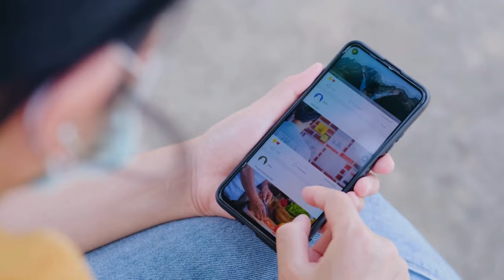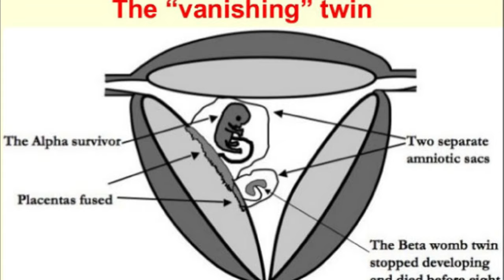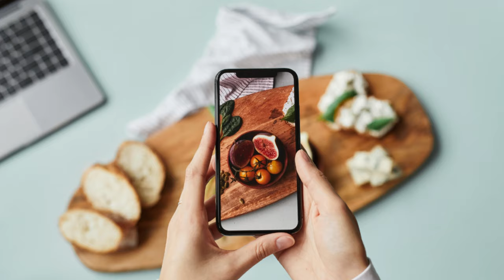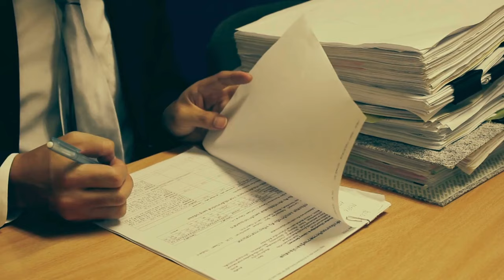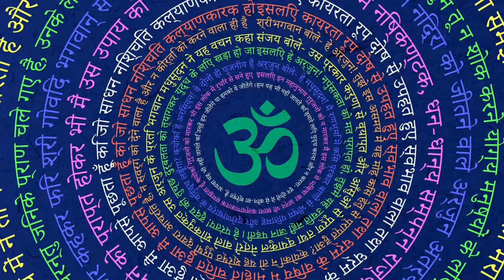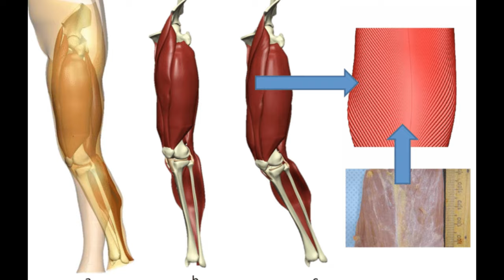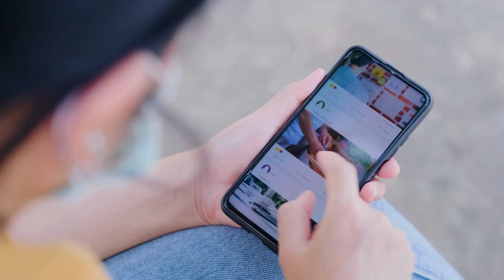Top 10 Most Craziest Person in the World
Get ready to be amazed by the Top 10 Most Craziest People in the World! From unbelievable feats to eccentric lifestyles, these individuals have earned their place in history and even set Guinness World Records. Join us as we explore the fascinating lives of Thai Ngoc, Sanju Bhagat, Michel Lotito, and more.